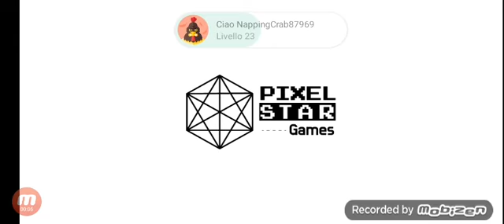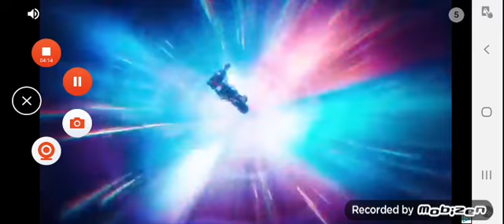gameplay: PIXEL GUNNER gameplay ita: (la harbor defense)